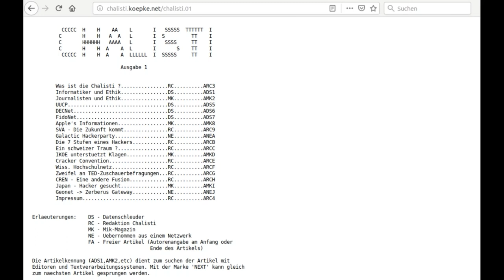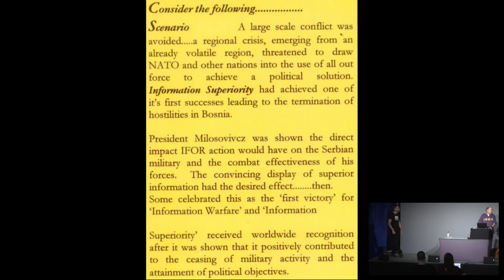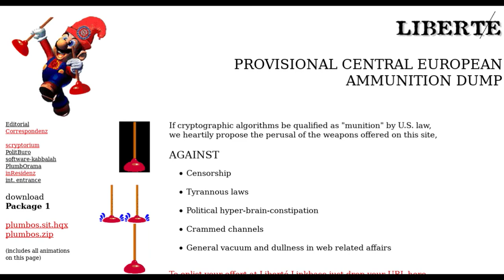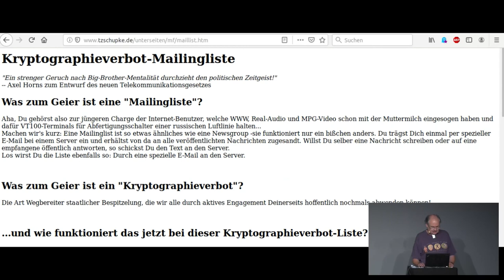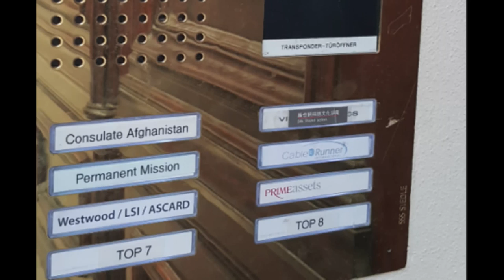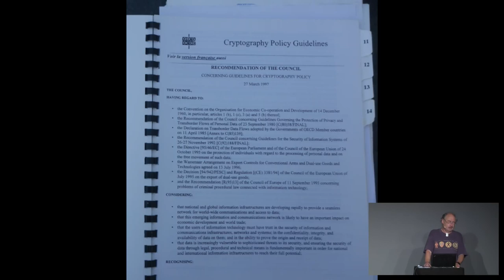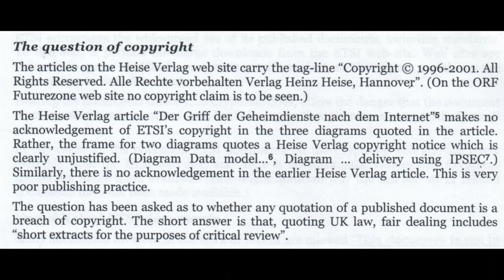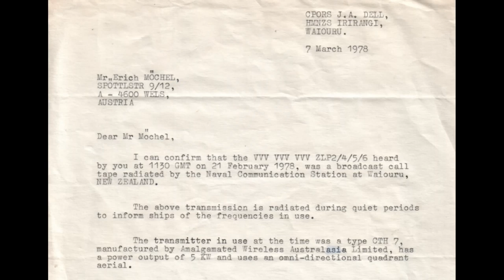75 Jahre Journalismus im WWW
the untold stories

Detlef Borchers, Peter Glaser und Erich Moechel erzählen, was sie im digitalen Neolithikum gesehen und erlebt, aber nie geschrieben haben. Episoden aus der Frühzeit über Gier & Dummheit & Illusionen bis die Dot.com-Blase brannte & die Datengeilheit in die digitale Welt kam. Geschichten aus den "Crypto Wars" samt schrägen Begegnungen mit Schattenmenschen, wie schnell man in was hineingeschlittert wurde & was dabei kaputtging. Wie das WWW halt wurde, was es heute ist.

Der genauere Inhalt musst erst gemeinsam festgelegt werden, es wird auch Bilder geben. Sicher ist, wir werden Klartext reden, wobei auch ein Outing nicht auszuschließen ist.

Erich Moechel Detlef Borchers peter